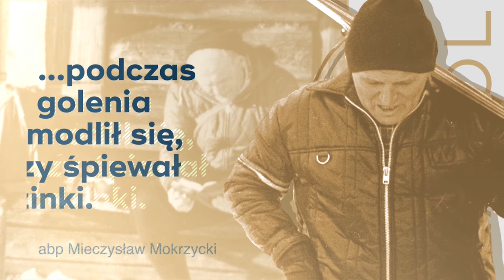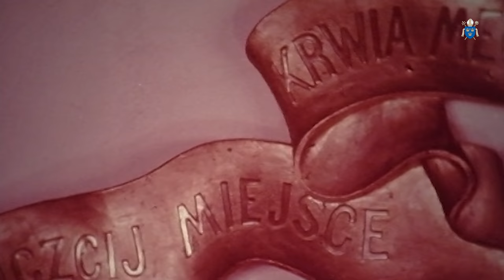Poznaj Go - odcinek 5: kard. Stanisław Dziwisz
W piątym odcinku serii "Poznaj Go" o Janie Pawle II opowiada jego wieloletni najbliższy współpracownik. Kard. Stanisław Dziwisz to sekretarz biskupa, kardynała i metropolity krakowskiego Karola Wojtyły oraz papieża Jana Pawła II. Przyszłego Ojca Świętego poznał na studiach, a u jego boku pracował 39 lat.
Polski duchowny opowiada o początkach znajomości i pracy z Karolem Wojtyłą, konklawe, które wyłoniło Jana Pawła II, pracy w Watykanie, zamachu na Papieża Polaka oraz "ucieczkach" ze Stolicy Apostolskiej.

reporter: Karolina Zając
realizacja: Piotr Ćwik
montaż: Karolina Zając, Piotr Ćwik